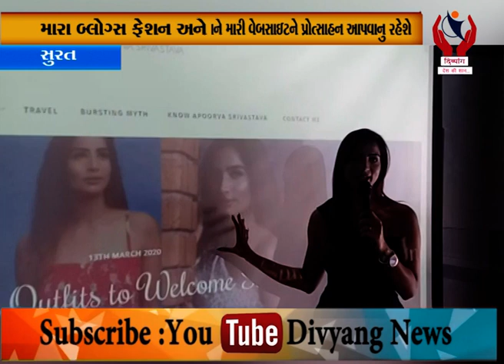Surat l મારું મુખ્ય ધ્યાન મારી યુ ટ્યુબ ચેનલ અને મારી વેબસાઇટને પ્રોત્સાહન આપવાનુ રહેશે